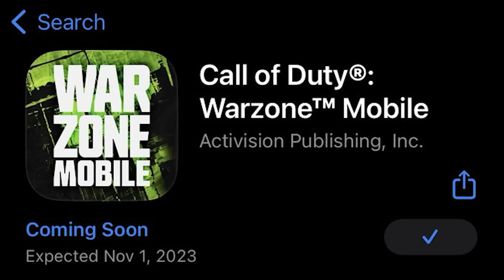وارزون موبايل تأجلت لعام 2024 !? 😭